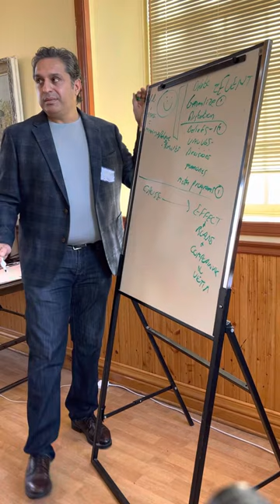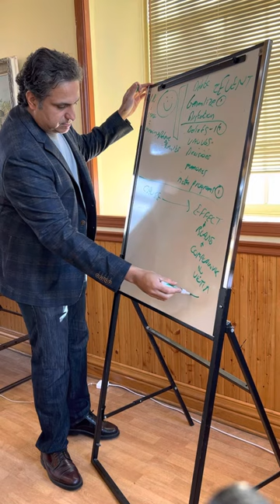Part 1 of 2. Cause and effect. Excerpt from talk at a Hypnosis meet up on October 22nd, 2022.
Moving a client from effect to cause. Taking responsibility and reducing complaining work in tandem.  Do one and the other follows.